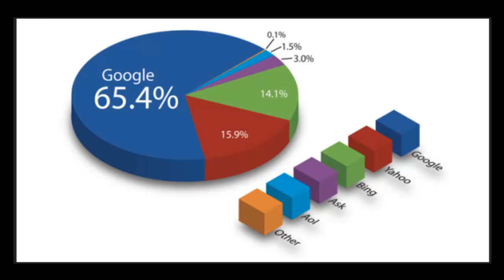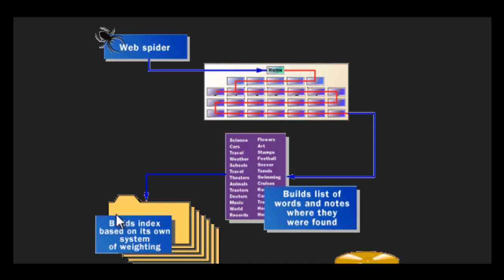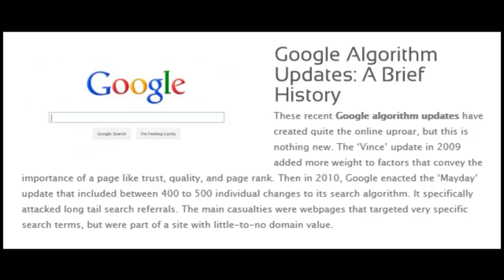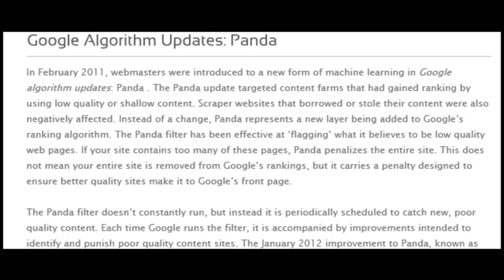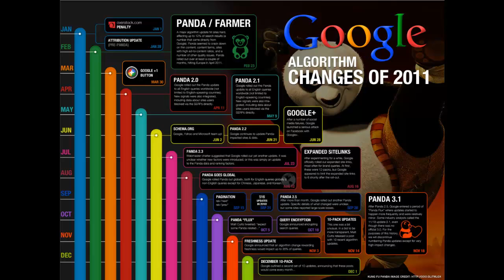Google Algorithm Update | The Basics of Search Engine Algorithm Update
- This is a beginners introduction to how search engines function and the purpose of algorithms.  It briefly covers algorithm updates including the Panda update.  Panda was first applied by Google in February of 2011. It has be run periodically since then with the most recent version 3.5 occurring at the end of April 2012. You can ready out blog post on the topic